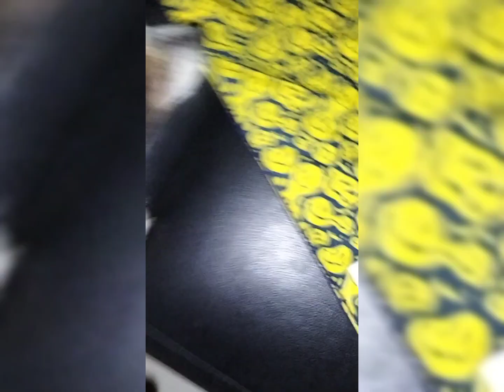summer time ootd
Created by jong

hai brand lokal yg keren untuk pawrent dan doggo